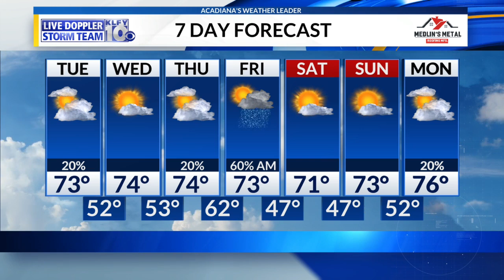3/15 Morning Rush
Let's get you caught up on top stories as you head out the door with News 10's Morning Rush!